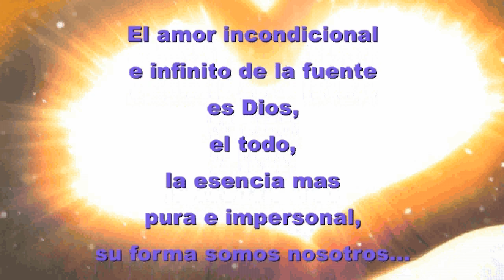1 COMO VER A DIOS